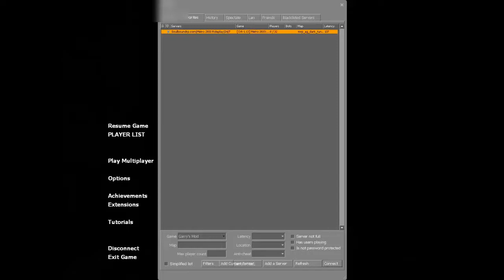SBRP Railcar Test.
Player 'ToastyToast''s footage of the new 'Nazi Railcar' (Alpha Stage). This is a Metro 2033 RP Server, Player 'ToastyToast' character is part of the Fourth Reich.